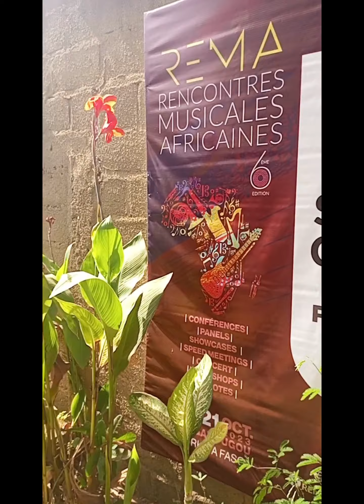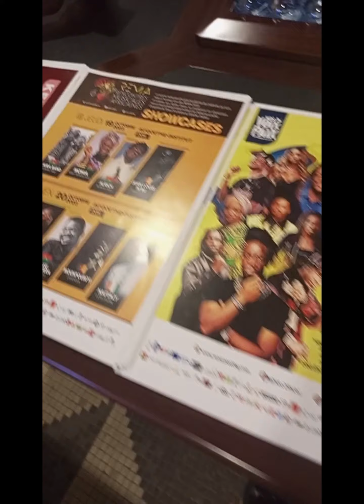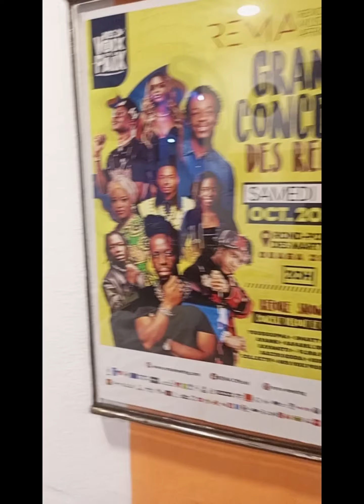FIRST TIME: In West Africa as a Musician 🇧🇫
📸 NILE DAWTA'S VLOG SERIES: 📸